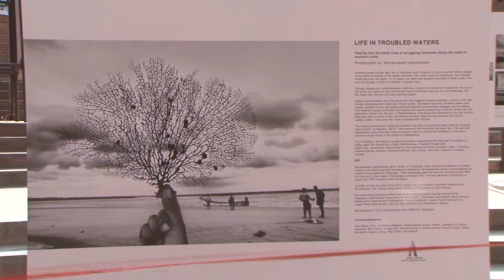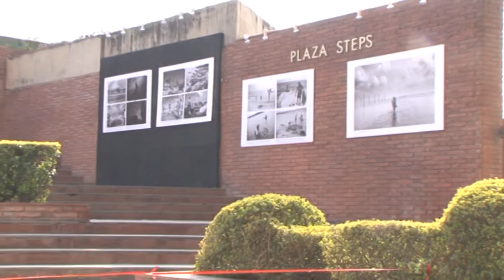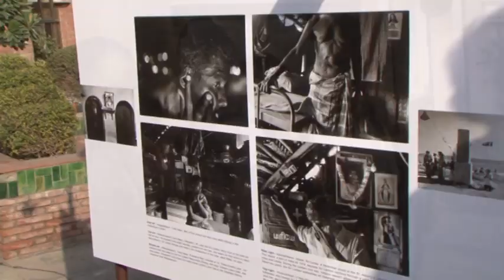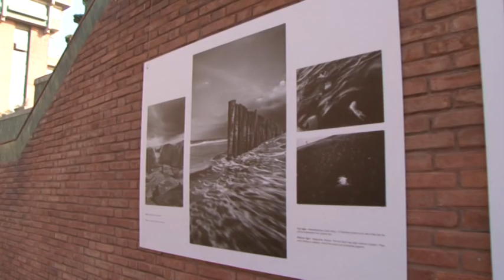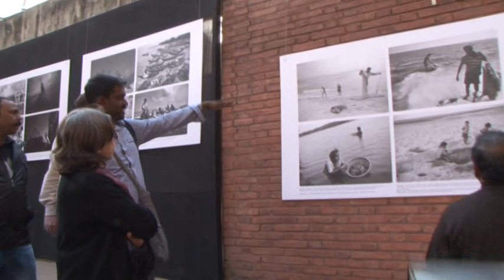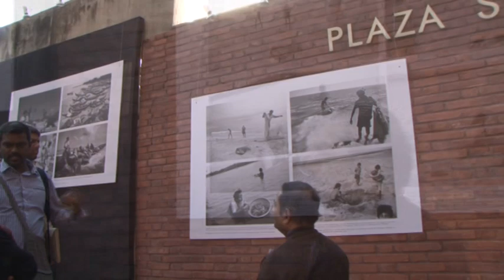NFI Media Leadership and Social Change_Beyond Arab Spring and Anna Movement01_1.VOB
NFI Media Leadership and Social Change_Beyond Arab Spring and Anna Movement